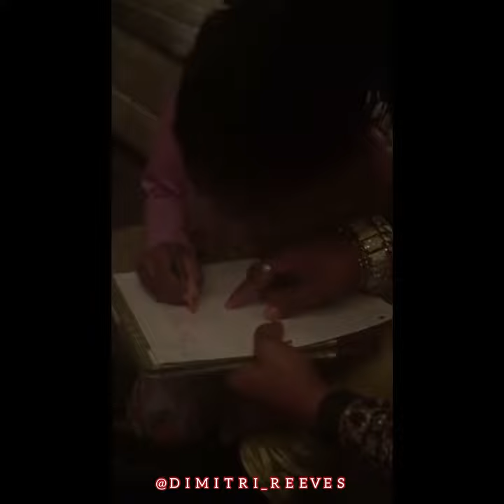January 19, 2024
Teach kids self love so that we all can see a better tomorrow. I love you all. Blessings.🫵🏾🙏🏾🙇🏾‍♂️🌎☮️🫂❤️💡

Linktree in description box

I love you all blessings🌎💡🕊🫵🏾🫂🙏🏾🙇🏾‍♂️❤️☮️